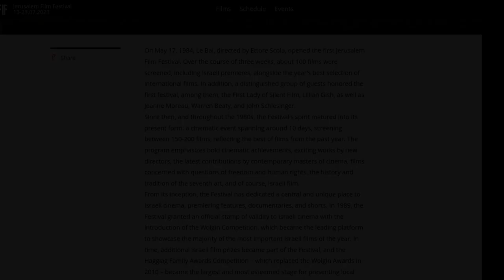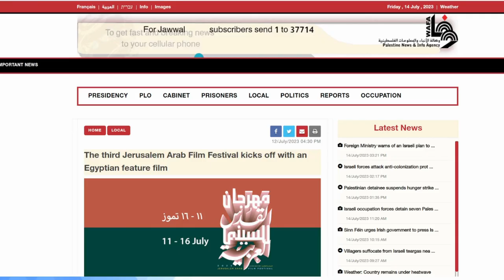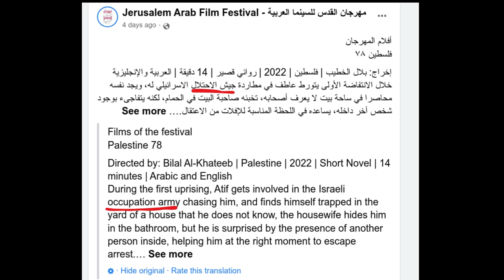Jerusalem's Rival Israeli and Palestinian Film Festivals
Last night the Jerusalem Film Festival kicked off in the historic Sultan's Pool amiphitheater just outside the walls of the Old City. The premiere showing of Golda - depicting the life of Israel's fourth prime minister Golda Meir - was met with wide acclaim, with lead actor Helen Mirren gracing the stage for the opening.

Many of those in attendance were not aware that just a couple of kilometers away a rival Palestinian-organised "Arab" film festival was taking place.

Now in its third year, the Jerusalem Arab Film Festival is organized to overlap with the dates of the Jerusalem Film Festival (which has been running consecutively since 1984). Its lineup of films is intended to showcase the best Arab cinema to a local Palestinian audience - and bring Palestinian talent to an international audience of viewers.

The Arab Festival is centered around the El-Hakawati Theatre (also known as the Palestinian National Theatre) located in the American Colony neighorhood of Israel's capital.